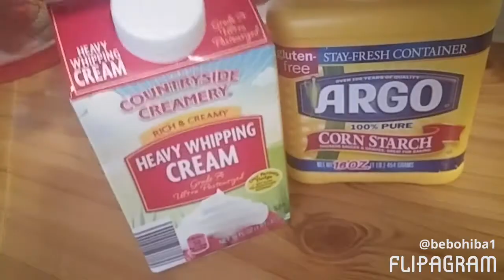قشطة سهلة للفطور. Table cream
المقادير
علبة كريمة خفق او هيفي كريم
2ملعقة اكل نشا
ربع كوب حليب سائل

طريقة العمل
نضع كريمة الخفق على النار
نمزج النشا مع الحليب جيدا
نضيف خليط النشا الى الكريمة ونمزج جيدا الى ان يثخن قليلًا
نصبه ونتركه يبرد.. ويقدم مع المربى..
الف عافية.